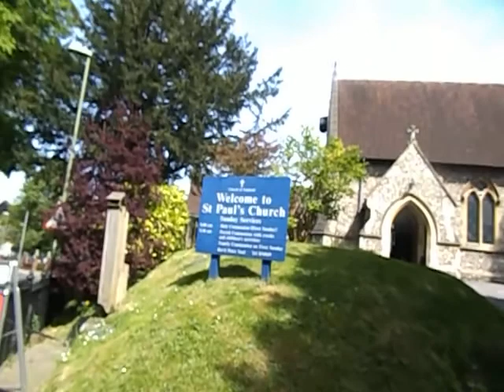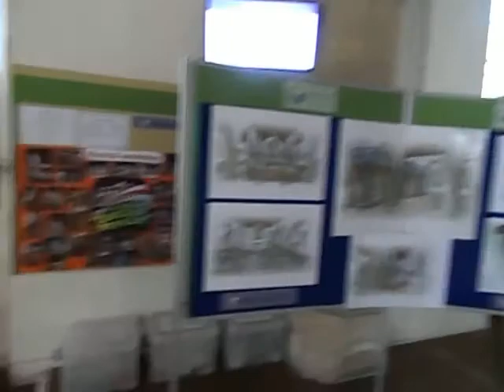St Paul's Church.